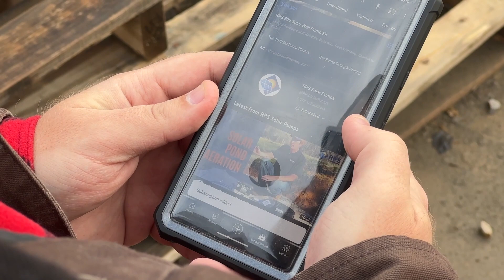How Do You Upgrade A Solar WaterPump System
Let's say you've already installed a solar pump and now you want to get even more water from it! Mike is going to walk you through some of the best options to make that happen.

RPS Solar Pump Systems are for people that appreciate quality and value. Designed to aerospace standards, yet affordable.
Easy to install. Zero maintenance. Zero energy costs. Quality you can trust for years and years to come.

To learn more about wells, solar pumping and off grid systems visit our education center

Just wanna talk? We're a friendly bunch. Shoot the breeze about your property, well or cattle, or get sized for a pump by our specialists at any time!